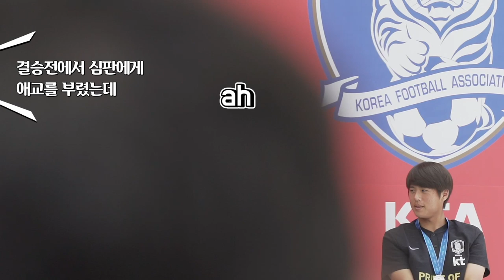졌잘싸! 금의환향 U-20 대표팀의 서울광장 환영식 현장(feat. 재미+감동) [GOAL LIVE]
FIFA 주관 대회 남자 최초 준우승 달성한 U20 대표팀이
귀국 후 서울광장에서 팬들과 함께 환영식을 가졌습니다!!
자랑스러운 우리 태극전사들의 준우승을 축하합니다

 - 촬영 : 류보형PD, 박한솔PD
 - 편집 : 박한솔PD